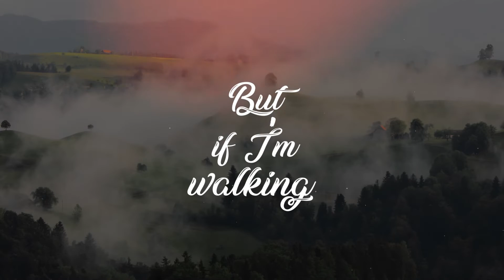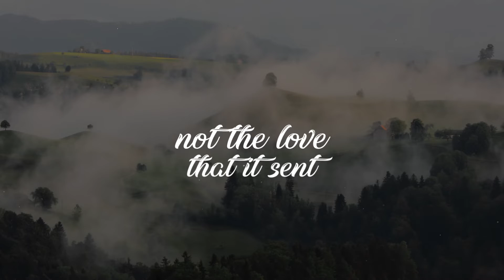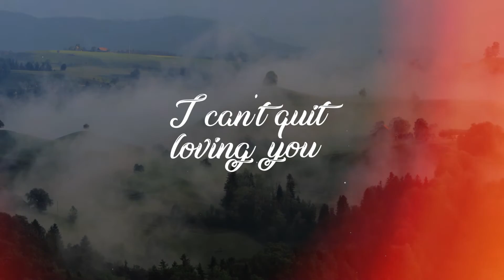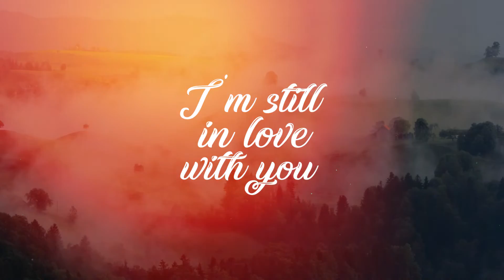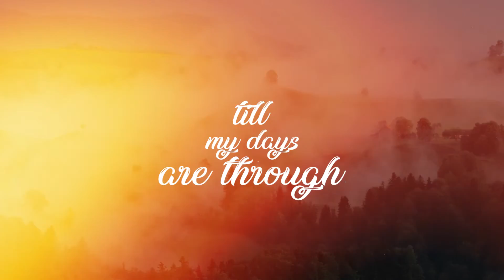Kendall Levesque - Six Strings & You ( Official Lyric Video)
Listen to Kendall Levesque : Six Strings & You

Amazon Music

Stay in touch with Kendall!

The official YouTube channel of Kendall Levesque